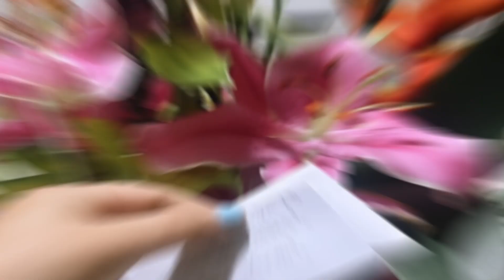Así son los días de Mariana Echeverría tras anunciar que perdió a su segundo bebé😱😢